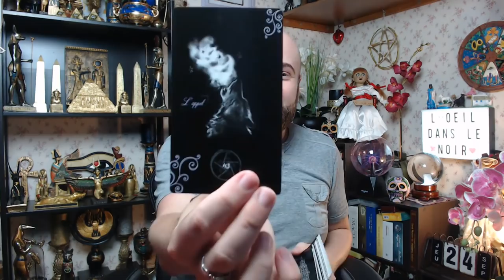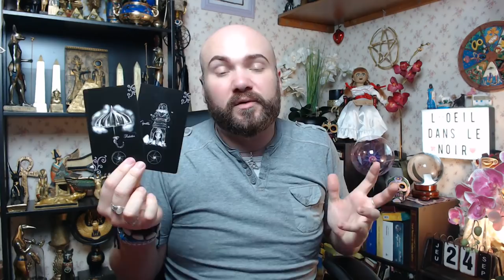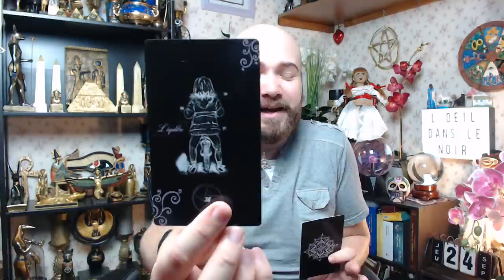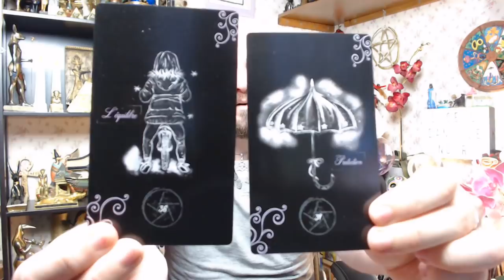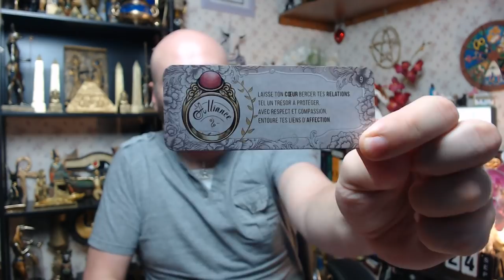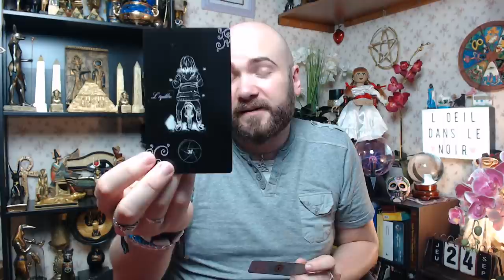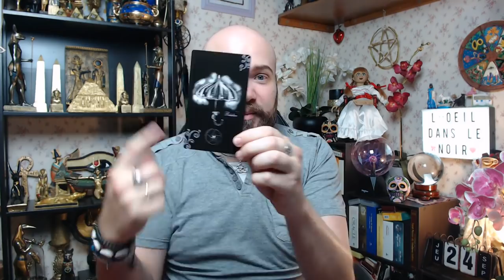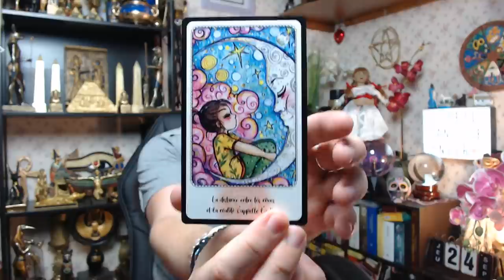🔮JEUDI 24 SEPTEMBRE 2020🔮